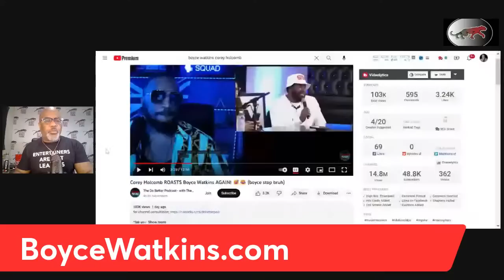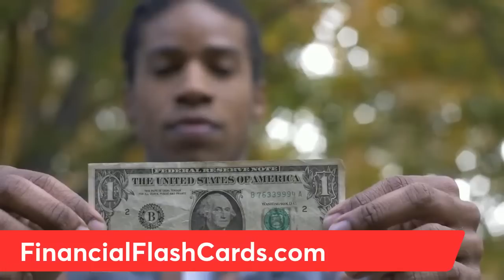Dr Boyce Responds to Corey Holcomb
Corey Holcomb, a comedian, had a lot to say about me, my wife and a few other issues.  So, I thought I would respond to Corey and analyze his video carefully.